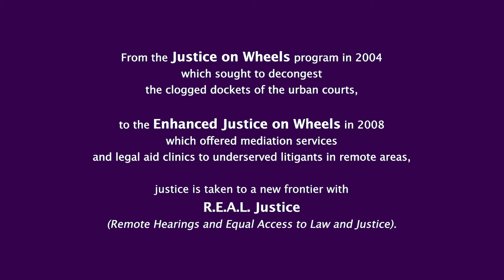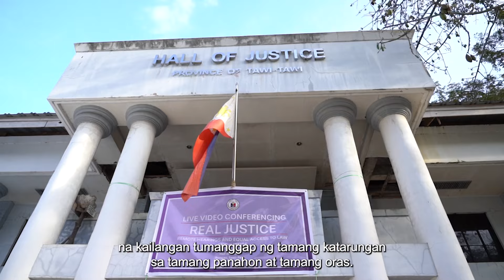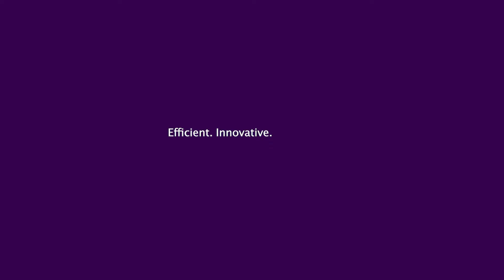Supreme Court Delivers REAL Justice in Tawi Tawi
The Supreme Court makes history as it takes on the challenge of delivering justice to the farthest islands in our archipelago through R.E.A.L. Justice (Remote Hearings and Equal Access to Law and Justice).

Building on the success of Justice on Wheels and Enhanced Justice on Wheels, which addressed docket congestion and provided legal aid in remote areas, R.E.A.L. Justice will use technological advancements and diverse transportation modes to deliver justice, real time.

Efficient. Innovative. Accessible. This is REAL Justice.